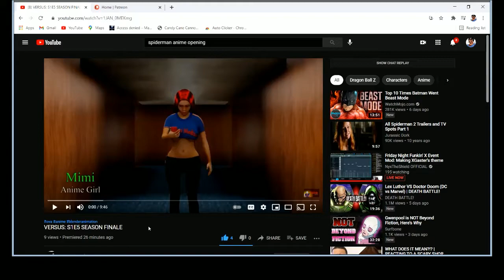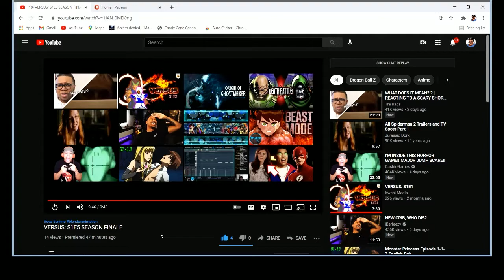Cappy Reviews: Versus Episode 5